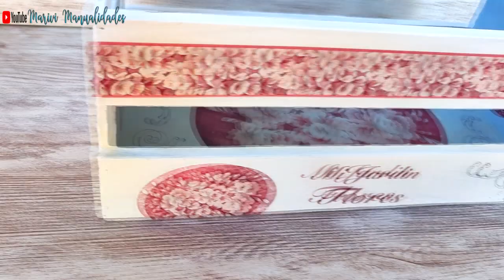Caja de madera reciclada con DECOUPAGE🎁 Diy manualidades fáciles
MANUALIDADES** Caja de madera reciclada con DECOUPAGE🎁  Diy manualidades fáciles

C/Leon,3(POLIGONO IND.
Cabo Calleja
Fuenlabrada (MADRID), ES 28947